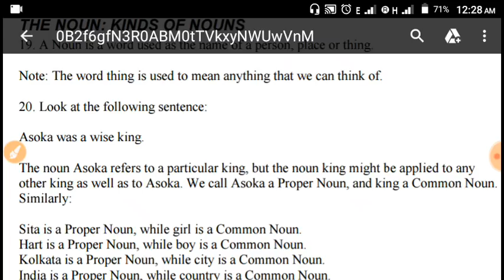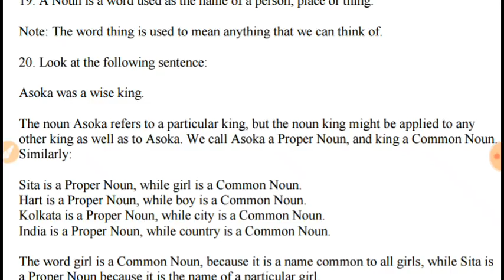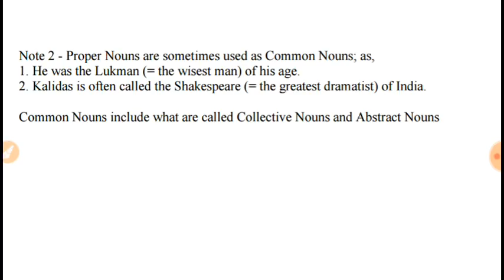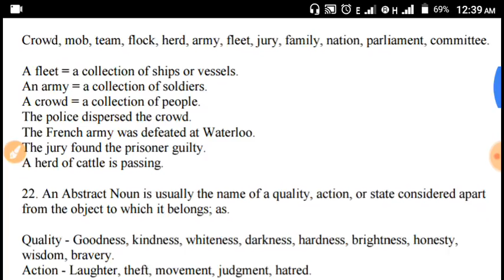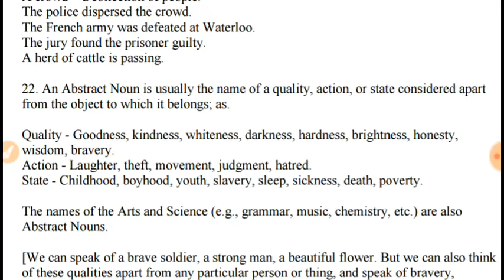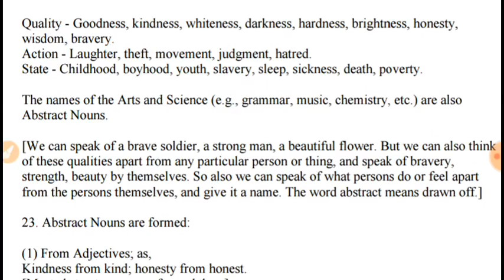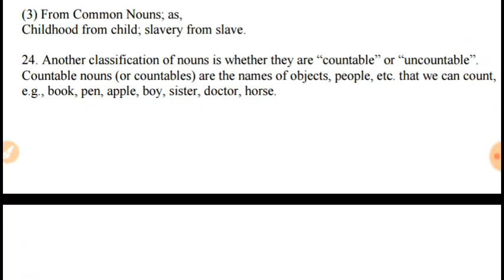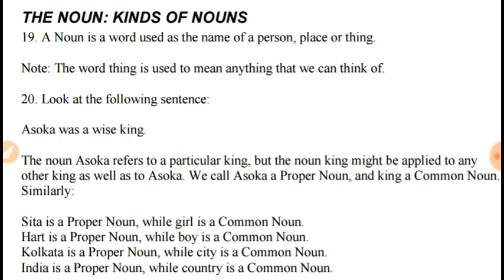UPTET SPECIAL ENGLISH | NOUN| UPTET CRASH COURSE DAY-3